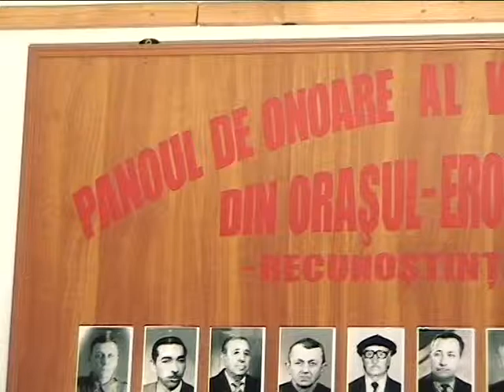LA MARASESTI - panoul veteranilor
Cu stimă,
echipa Exclusiv

Vizionare plăcută !